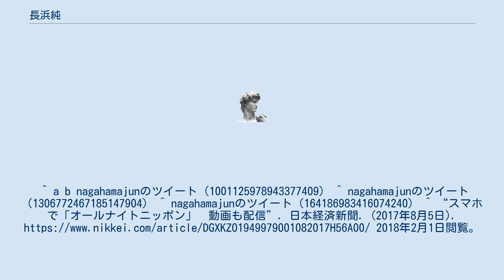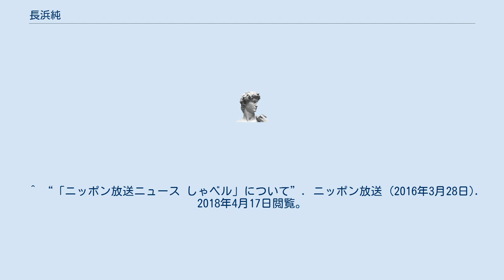長浜純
長濵 純（ながはま じゅん、1981年4月2日 - ）は、ニッポン放送編成部のラジオプロデューサー、ディレクター。
池田学園池田中学・高等学校、横浜市立大学商学部経済学科卒業後、2004年4月にニッポン放送入社。
 学生時代は、大手テレビ局にて報道番組のADを3年間務めていた。
同期入社は、同局アナウンサーである飯田浩司。
 新人研修以後、制作部に配属され、ラジオ番組のチーフディレクターを3年間担当。
 2007年7月の人事にて営業1部に異動。
その後、2010年に営業戦略室、2015年にネクストビジネス戦略部に配属され、2016年7月人事にて、メディア開発局デジタルソリューション部に異動し、主任となる。
主にラジオとSNSを連動させるコンテンツ制作を担当し、ニッポン放送Webサイト「しゃベル」や「Yoppy」の編集も担当。
但し、特番等ではラジオ番組のディレクションも並行して担当していた。
 2018年4月1日付の人事にて、11年振りに編成部へ復帰し、番組のディレクションやプロデュースを担当。
^ a b nagahamajunのツイート（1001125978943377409） ^ nagahamajunのツイート（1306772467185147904） ^ nagahamajunのツイート（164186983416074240） ^ “スマホで「オールナイトニッポン」　動画も配信”. 日本経済新聞. (2017年8月5日). 2018年2月1日閲覧。
 ^ “「ニッポン放送ニュース しゃベル」について”. ニッポン放送 (2016年3月28日). 2018年4月17日閲覧。